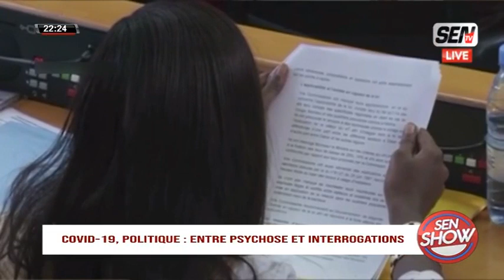ASS BABACAR GUEYE « Fichier électoral bi passé li si nékone si erreur da fa doy war »